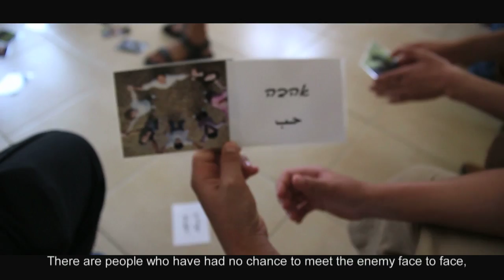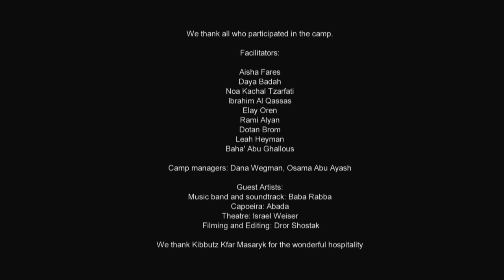2013 PCFF Youth Summer Program